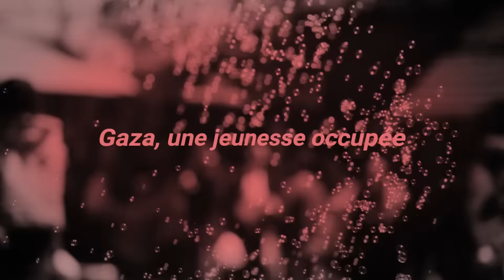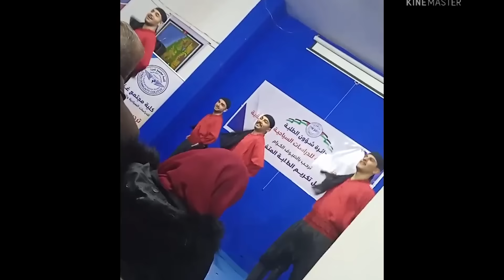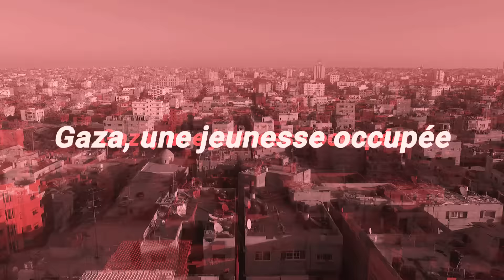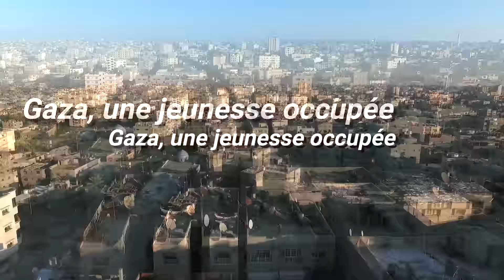Gaza, une jeunesse occupée - Épisode 2 | MSF France [Mini-série]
Épisode 2 Jeux d’enfants

Yasmine étudie dans l’espoir de devenir cheffe d’entreprise. Des guerres successives à Gaza, elle se souvient surtout de celle de l’été 2014 : deux mois de bombardements sans fin, la peur de voir mourir ses proches, les nuits sans sommeil. Proche de sa famille et surtout de sa mère, la jeune fille rêve de voyager, ne serait-ce que pour se rendre à Jérusalem.

Juin 2007, Israël et l’Égypte imposent un blocus terrestre, aérien et maritime sur la bande de Gaza. À l’effondrement économique et aux restrictions de mouvements viennent s’ajouter les multiples guerres et représailles menées par l’armée israélienne sur le territoire enclavé. Une génération entière, née dans les années 2000, grandit au rythme des bombardements, de l’occupation, des manifestations et des pénuries. Blessés ou proches de blessés pris en charge par les équipes de Médecins Sans Frontières sur place, Abdallah, Aseel, Nermin, Shams et Yasmine racontent leur adolescence à Gaza.

Crédits
Réalisation : Armelle Loiseau, Agnes Varraine-Leca
Prise de vue : Fady Hanona
Montage : Simon Rolin
Habillage : Loïc Adrien
Traduction : Basheer Al Hajji, Natasha Lewer

► Sur TikTok :  @medecinssansfrontieres

À propos de nous :
Médecins Sans Frontières (MSF) est une association médicale humanitaire internationale, créée en 1971 à Paris par des médecins et des journalistes. Depuis cinquante ans, MSF apporte une assistance médicale à des populations dont la vie ou la santé sont menacées, en France ou à l’étranger : principalement en cas de conflits armés, mais aussi d'épidémies, de pandémies, de catastrophes naturelles ou encore d'exclusion des soins.